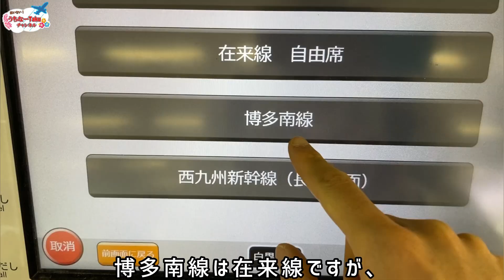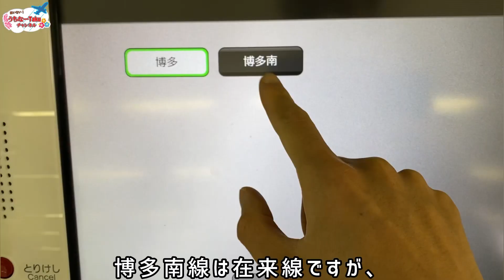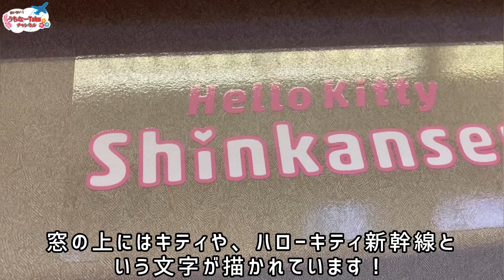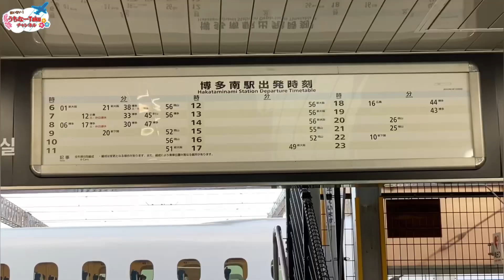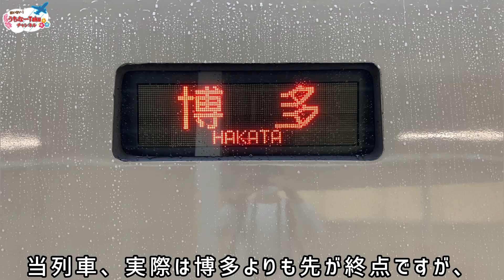【支線・ローカル線制覇の旅 #15】JR西日本 博多南線。(新幹線ではありません。在来線です。)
観光地、飛行機、鉄道、ホテル、バス、フェリーなどのご紹介をさせていただきます！　また旅行に役立つ情報も何かあれば、ご紹介させて頂きます！

不定期的に21時に動画を公開します。

興味が無い方々にも興味を持って頂け、楽しんで頂けるように専門用語の使用は極力控えることに努めます！